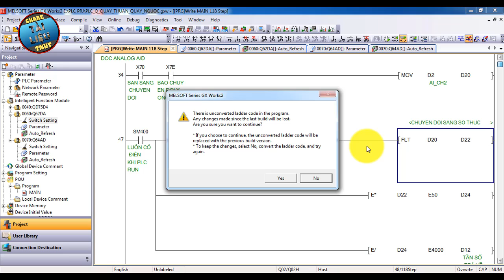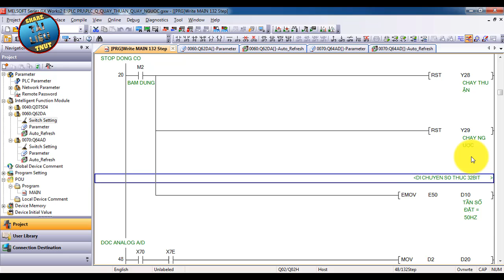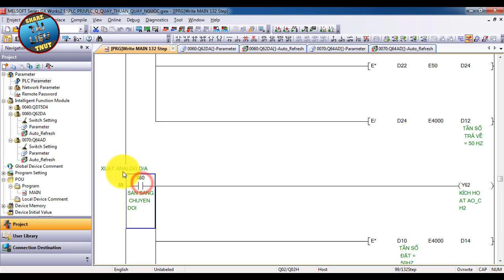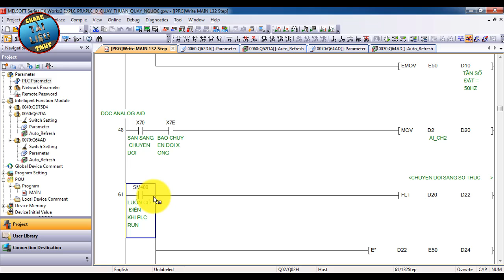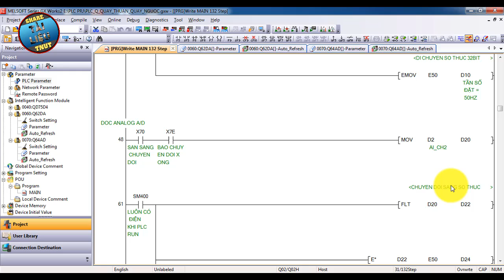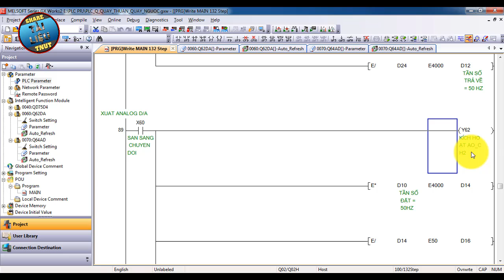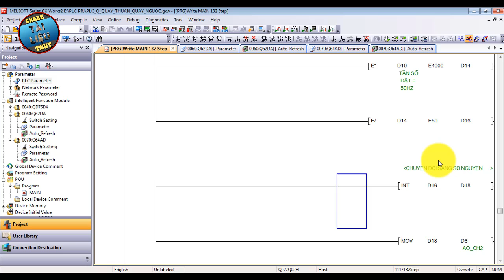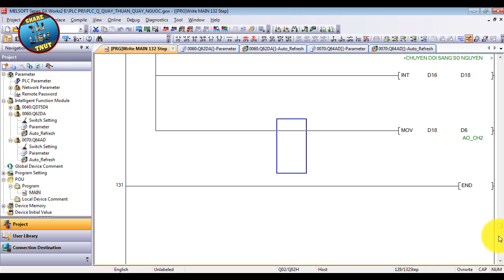(PLC_Q) ĐỌC/XUẤT ANALOG BIẾN TẦN ĐIỀU KHIỂN ĐỘNG CƠ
CHỮA BÀI TẬP + GIẢI THÍCH CÂU LỆNH BÀI TẬP TRÊN LỚP.
🏀Tài khoản ngân hàng ViettinBank : 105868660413 - người thụ hưởng Nguyễn Phương Nam.
🏀Tài khoản ví điện tử Momo : 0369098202
🔆Cảm ơn bạn đã dành thời gian xem Video này.
🔆Rất mong các bạn có thể cùng nhau chia sẻ video tới bạn bè để cùng nhau học hỏi thêm được nhiều kiến thức mới từ video.